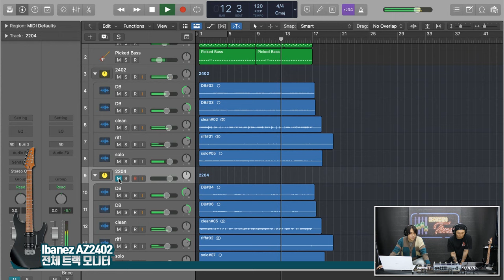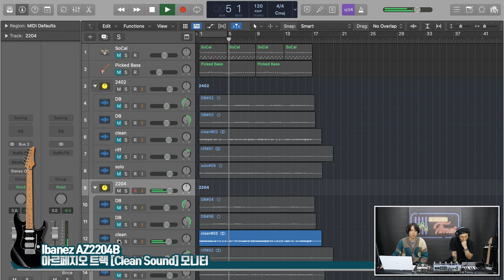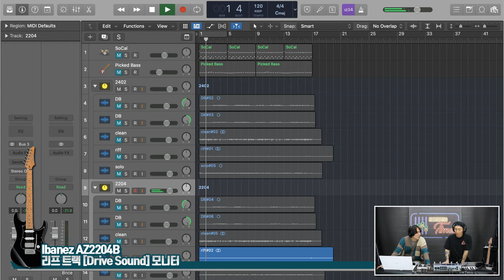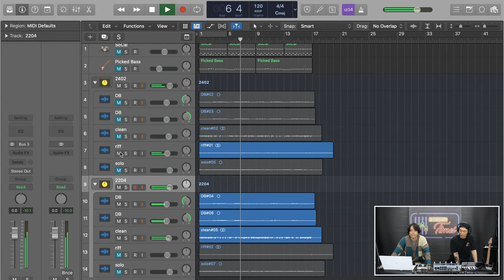[RecordingTimes 645회] Ibanez 일렉기타 AZ2204B